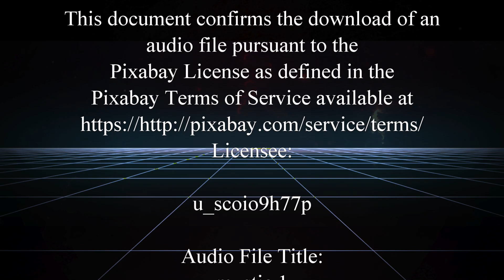Synesthesia Depression Live Reading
Today, I'm going to read some excerpts from my poetry collection "Synesthesia - Depression".

This document confirms the download of an
audio file pursuant to the
Pixabay License as defined in the
Licensee:

u_scoio9h77p

Audio File Title:
mystic 1

Audio File ID:
93980

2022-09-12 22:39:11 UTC